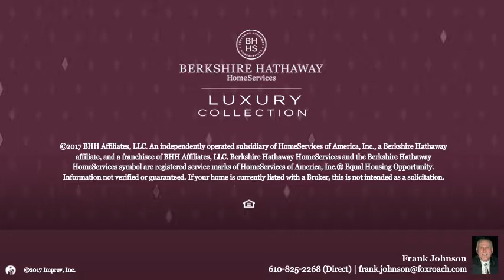637 B CATHCART RD BLUE BELL, PA 19422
Frank Johnson - Blue Bell
4 beds 3/1 baths